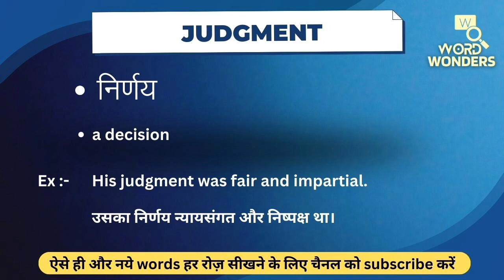Judgement Meaning in Hindi | Judgement ka Hindi me Matlab | Word Meaning I Word Wonders